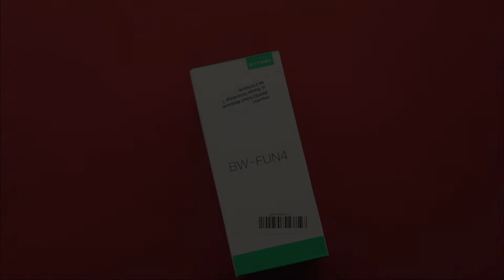UNBOXING: Lampa de sterilizare BlitzWolf BW-FUN4, Portabila, Ultraviolete si ozon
🤓Dragi prieteni smart, este timpul pentru un nou unboxing smart, iar astazi va vom arata lampa de sterilizare Blitzwolf.

😁Gasiti lampa aici

😎Lampa de sterilizare BlitzWolf BW-FUN 4 elimina in mod eficient pana la 99 % din bacteriile si virusii din incaperea dumneavoastra, fiind potrivita pentru camerele slab luminate si fara acces la aer curat. Dispozitivul poate fi controlat cu usurinta, trebuie sa apasati butonul timp de 5 secunde pentru a incepe procesul de sterilizare!

😄Important!

! Oamenii sau animalele de companie nu trebuie sa fie prezenti in jurul lampii, atunci cand aceasta functioneaza. Dupa 30 de minute, trebuie sa aerisiti incaperea.